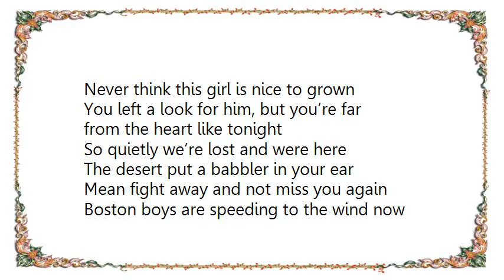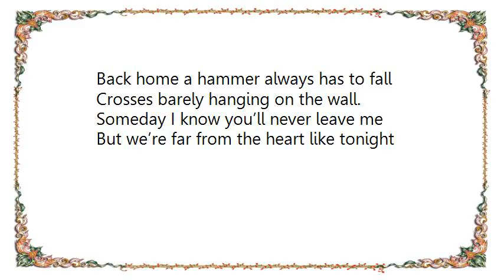Iron and Wine - The Desert Babbler Lyrics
[Lyrics Iron and Wine - The Desert Babbler]
As new as he, California’s gonna kill you soon
A bus with boys, but calls in the shadow of the moon
Black houses in the hills and road side hearts
Dying for a place to fall apart

Who knew that you can learn to live without?
Mother Mary’s laying in your mouth now
Big home to catch his warm with grace must whine
Never think this girl is nice to grown

You left a look for him, but you’re far
from the heart like tonight

So quietly we’re lost and were here
The desert put a babbler in your ear
Mean fight away and not miss you again
Boston boys are speeding to the wind now

Back home a hammer always has to fall
Crosses barely hanging on the wall.
Someday I know you’ll never leave me
But we’re far from the heart like tonight